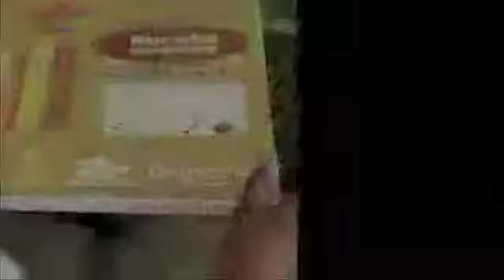Católicos mantienen en Oaxaca tradicional visita a siete altares